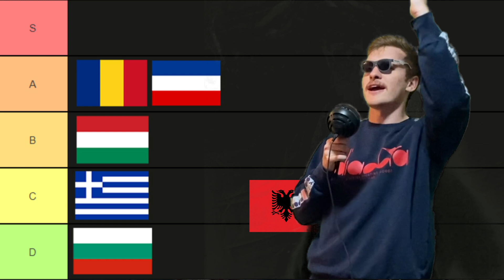Albanian Balkan Dominance Hearts Of Iron IV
Albania often ridiculed in hoi4. But in reality it can become one of the strongest countries, if you have the right player.

Is GERMANY IS DEFINITELY A BALANCED COUNTRY how Returning To Kaiserreich The Ottoman Empire with Kaiserreich  if Germany Won WW1  Japan Kaiserredux while Socialist Russia is Trying To Survive As Iraq if CAN I SAVE GERMANY while Reviving the Holy Roman Empire Surviving As The Czechoslovakia doing Sealion The Most Overpowered Strategy The Great War Pure Blitzkrieg La Resistance  OP Light Tanks The Spanish Empire.  The Great War-SOCIALIST OTTOMAN EMPIRE .CAN I SAVE GERMANY IN 1944 ENDSIEG  while I take No Step Back against Japan goes Communist and conquers Everyone while theres The WORST AUSTRIA-HUNGARY POSSIBLE.